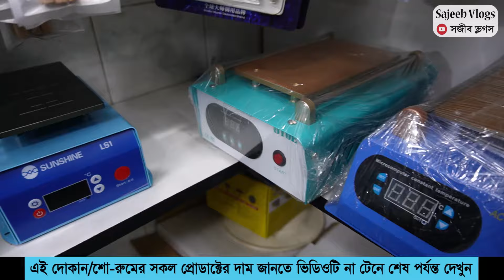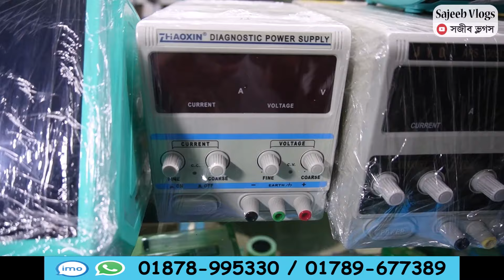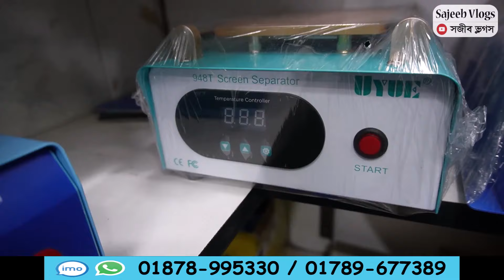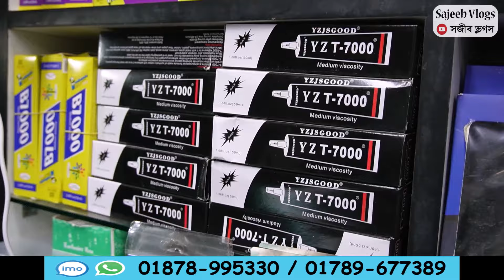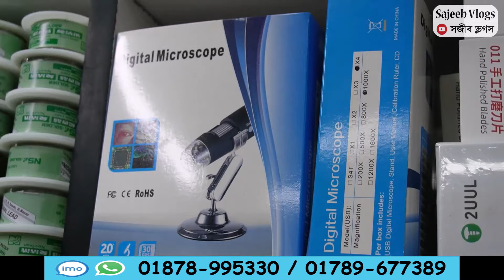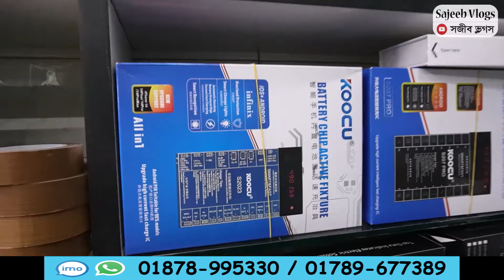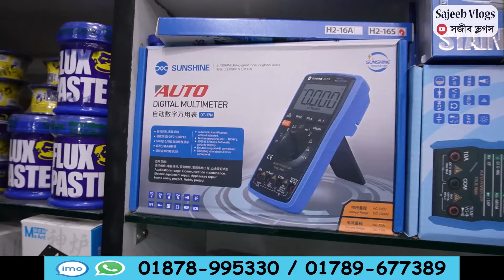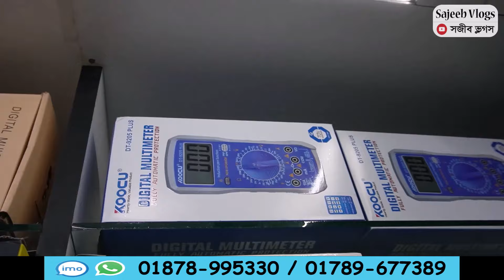মোবাইল সার্ভিসিং টুলস ও যন্ত্রপাতির দাম জানুন । mobile servicing tools price in bangladesh 2024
N.N.T Tools BD
দোকান নং- ৪/১০০ (৫ তলা,লিফটের ৪)
গুলিস্তান শপিং কমপ্লেক্স (হল মার্কেট), গুলিস্তান, ঢাকা ।
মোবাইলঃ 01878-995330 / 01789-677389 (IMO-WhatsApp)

নিত্য নতুন এমন সন্ধান পেতে Sajeeb Vlogs এর ফেসবুক Page Follow করে আমাদের সঙ্গেই থাকুনঃ

♥️♥️♥️ Thanks ♥️♥️♥️
Sajeeb Vlogs